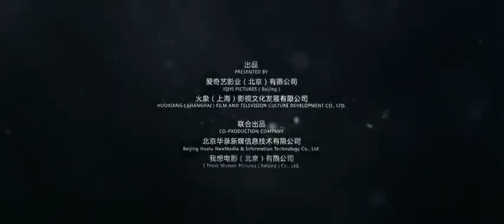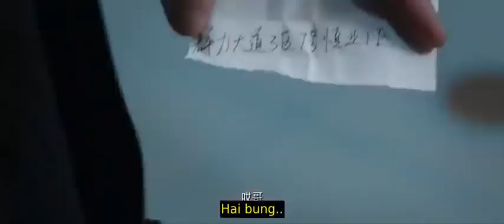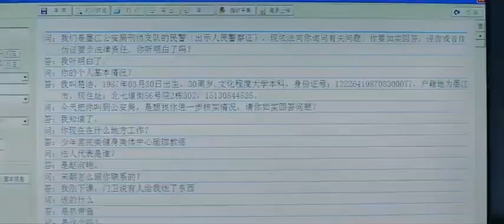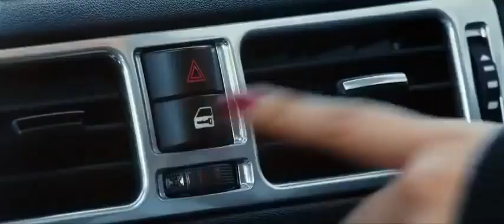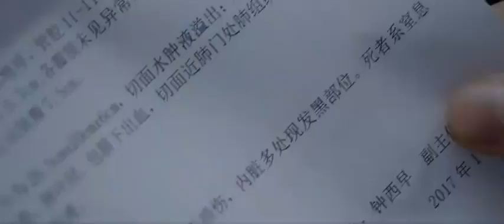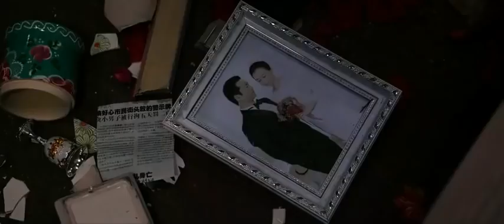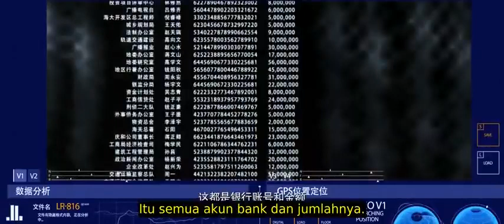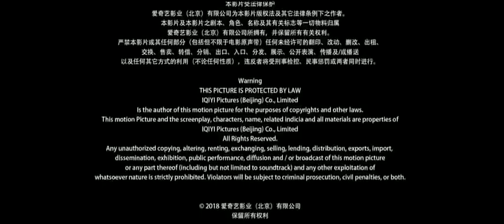Film Action Asia Terbaru 2021 Subtitle Indonesia | The BLIZARD